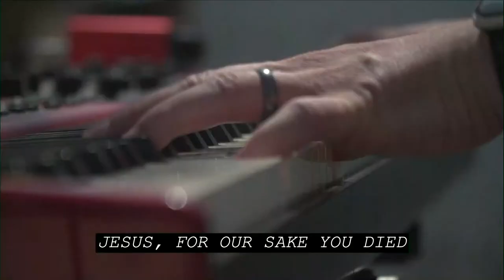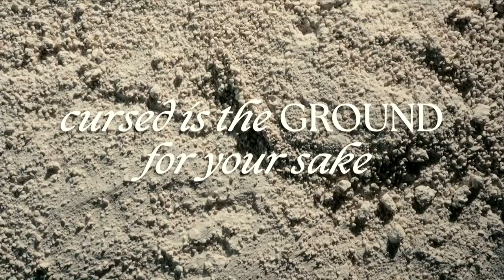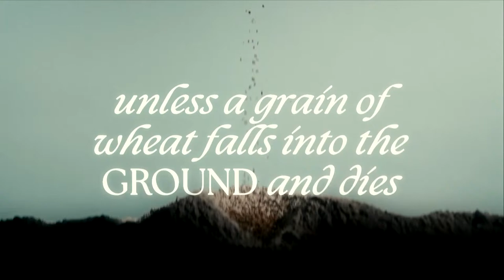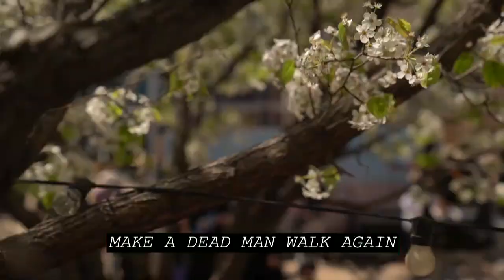Good Friday 12:00 PM Service: Into the Ground - Skip Heitzig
Calvary Church is a fellowship of believers who pursue the God who is passionately pursuing a lost world; we do this with one another, through worship, by the Word, to the world.

We're so glad you are joined us! Please share this livestream to invite others to hear the message!

New to Calvary Albuquerque?  Let us know here!

For more information about our beliefs, purpose, and service times, plus over 4,000 teachings from Pastor Skip Heitzig,